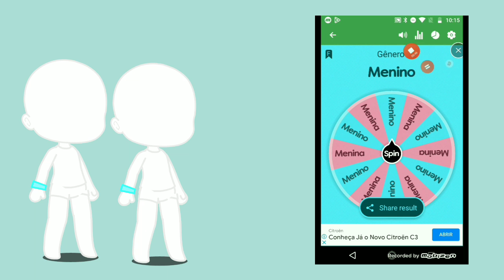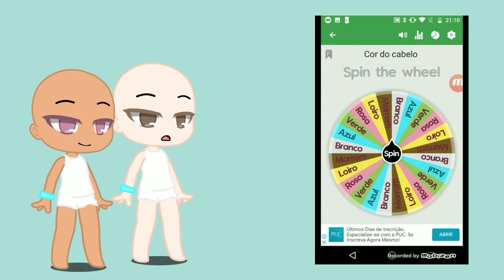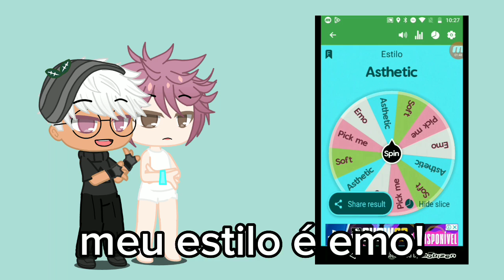Fazendo irmãos na roleta ||Gacha Club